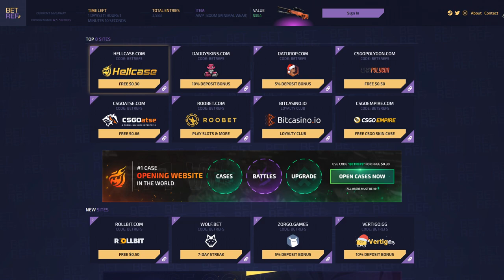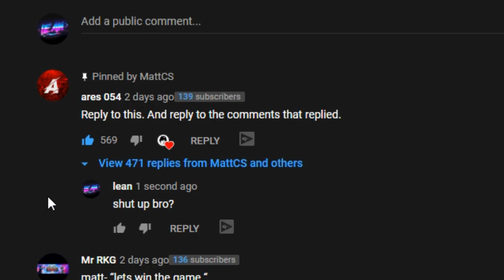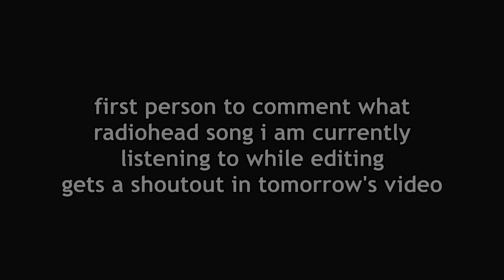howl + gloves = 🤩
Howl is clean.. gloves are clean... combination? cleanest
imagine not putting betrefs.com in your steam name lmfaooooo